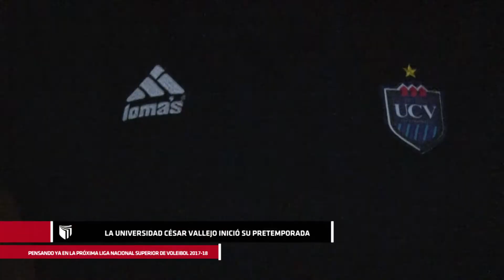LNSV La Universidad César Vallejo inició su pretemporada pensando ya en la próxima liga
El equipo de todos los vallejianos inició su pretemporada con miras a la próxima liga nacional superior de voleibol femenino 2017-18.

Radio UCV Deportes de Lunes a Viernes a las 11:30 p.m.